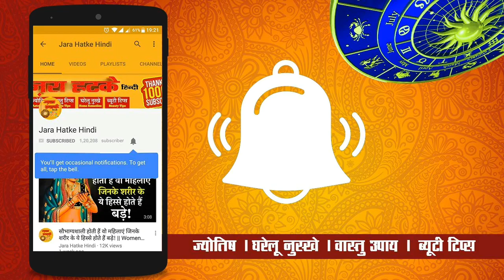सुबह उठकर भूल से भी इन चीजों को नहीं देखना चाहिए नहीं तो पूरा दिन भी बेकार हो जाता है